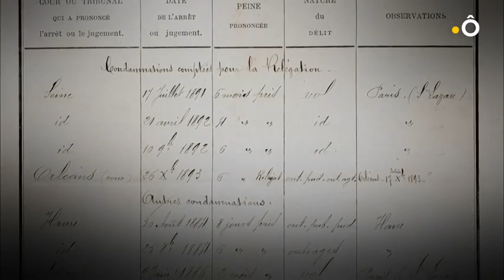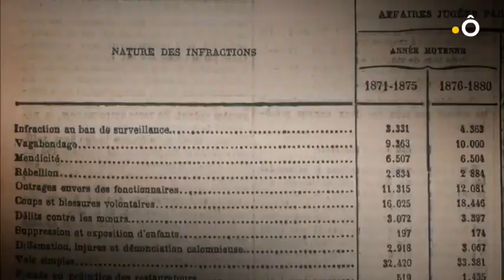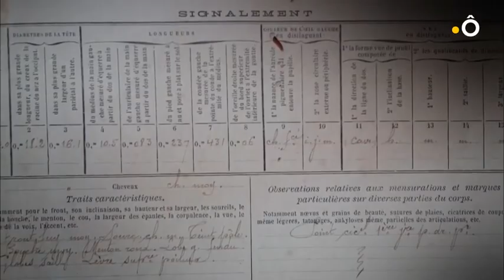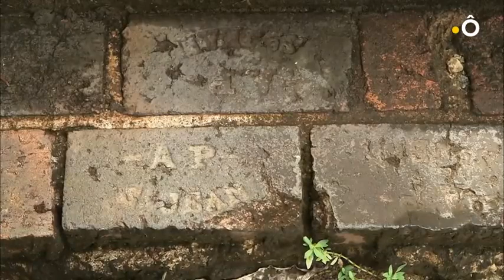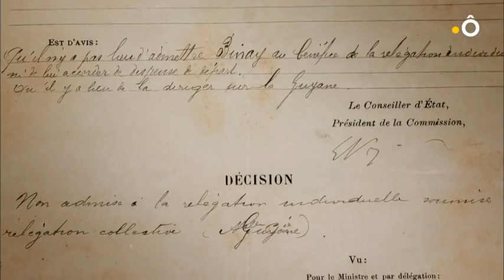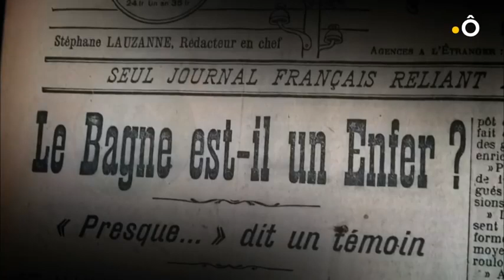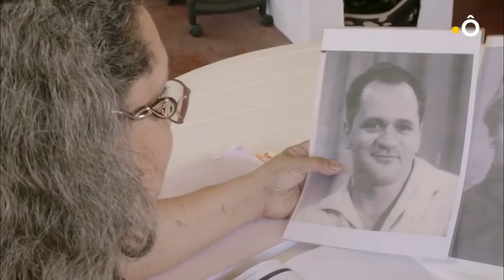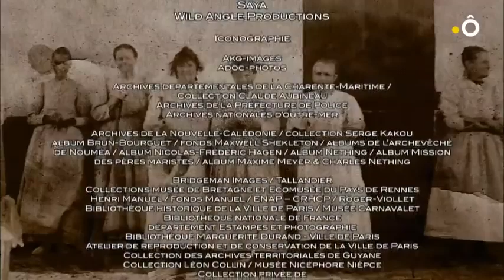Femmes au bagne France Ô 2018 03 08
Documentaire de France O sur les femmes au bagne réalisé le 8 mars 2018